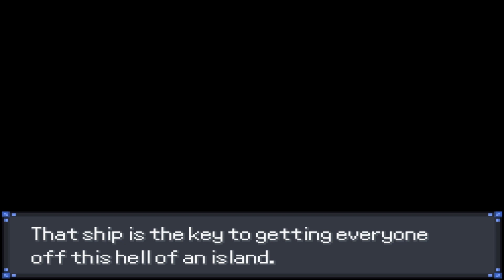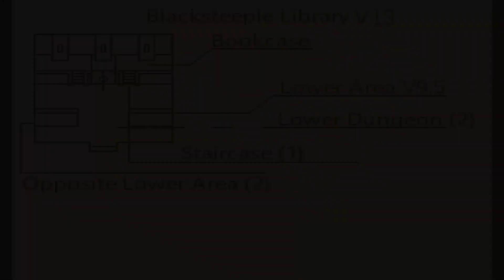A Prison Beak & A Tragedy - Pokémon Rejuvenation (Intense Mode) (V13) - 24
Welcome to the channel! I primarily be focusing on Pokemon Fan-Games LPs and guides, also do other games on the side if I feel like it, every Monday - Friday, maybe.